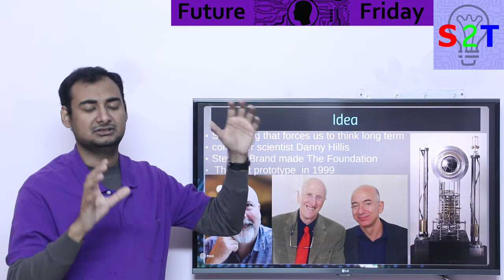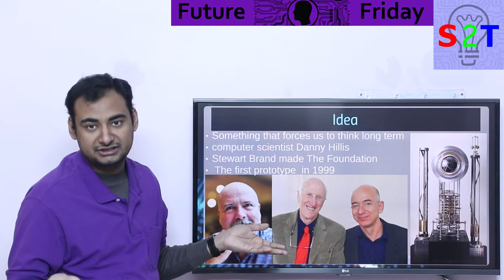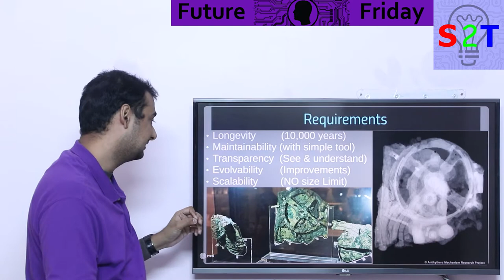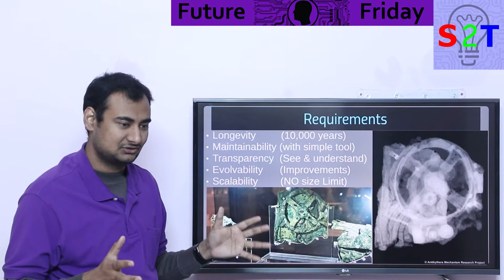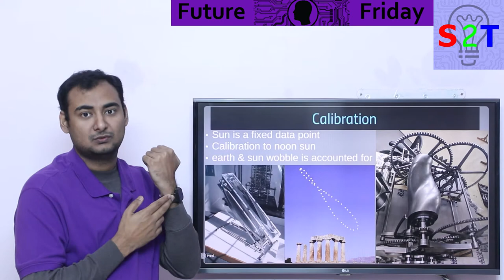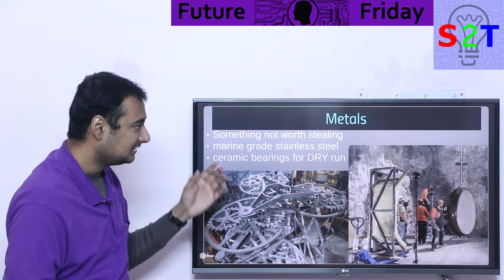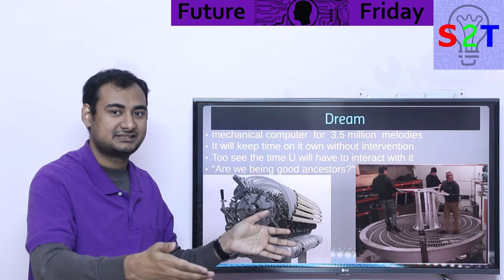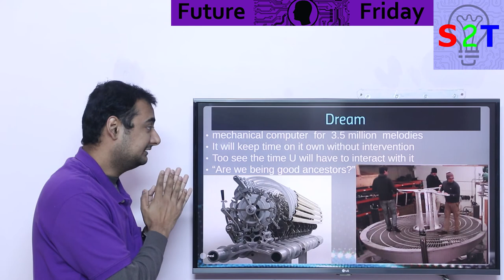The Clock of the Long Now Explained {Future Friday Ep124}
Robotic Stone Saw testing and simulation on Vimeo

In this Ep, we will talk about the Clock of the Long Now
what is the idea of a 10000-year clock
what are the Requirements
the logic of Atmos Clock
how it will do the Calibration
Metals that are used in it
The dream scope of the thing